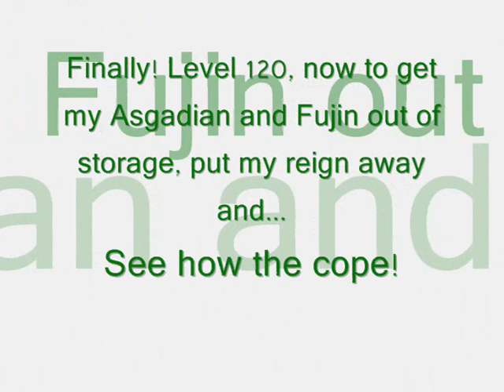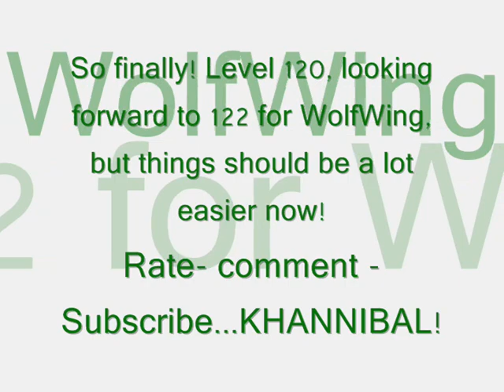Khannibal - Finally level 120, especially for Ubear!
Hey this is my video of getting to level 120, sorry about hypercam showing up everywhere, il probablly get a newer recording device soon! I killed the'galin with Everlasting Guardian Gumm followed by Mana Spirit, I used the spirit of a creature OTHER THAN CoD and and Undead Xyphos to take off nearly 900hp previouslly! Also used LOH when at low mana :)
I show off Ubear form, lil' Big Top and Asgardian and Fujin, but not my Huge box of peanuts.

Khannibal